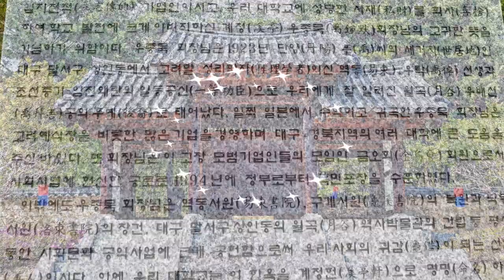계명 대학교 한학촌(Keimyung University Korean Studies Village)/대구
넓은 대구 계명대학교 성서캠퍼스에 있는 "계명 한학촌"을 구독자님들에게 소개합니다. 익히 잘 아시겠지만 계명서당 안의 경천대, 계정헌, 구인재 등 전통 민속 건축물과 아름다운 "서운정" 연못을 비롯하여 자연석으로 만든 개울이 주변 환경과 맞게 잘 꾸며진 멋진 곳 입니다. 까망~